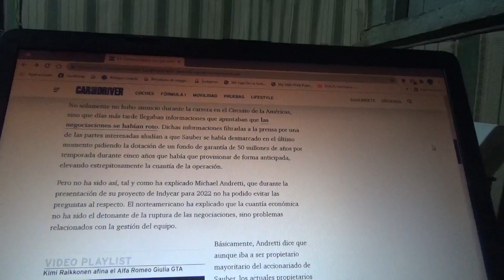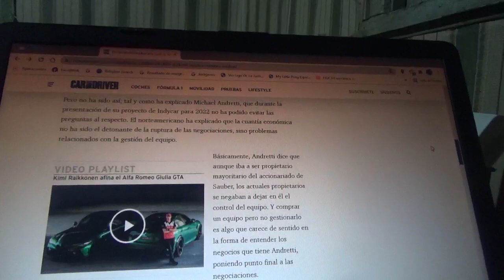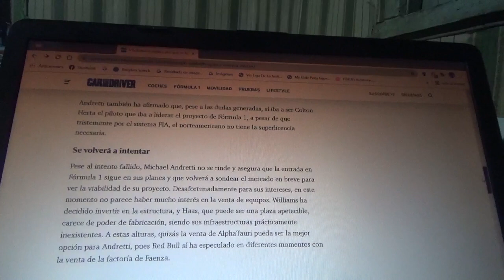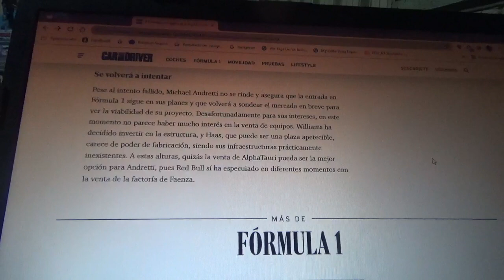Andretti explica por que no compró Sauber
El ex piloto estadounidense afirma que al contrario de lo que se publicó esto no fue por un tema económico